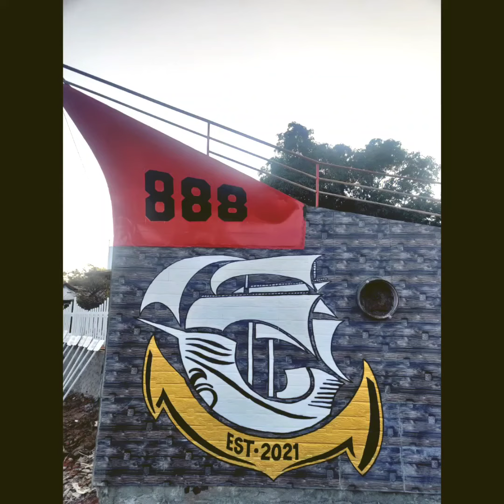12 November 2023